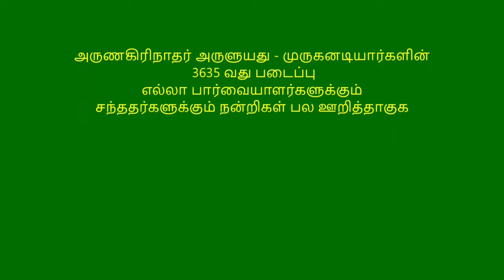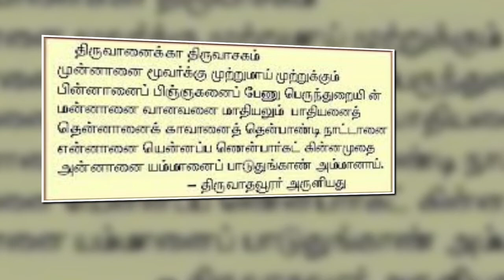தினமும் ஒரு திருப்புகழ் பாடல் 0362 A திருவானைக்கா பகுதி 0345 பாடல் மற்றும் விளக்கம் தமிழில்